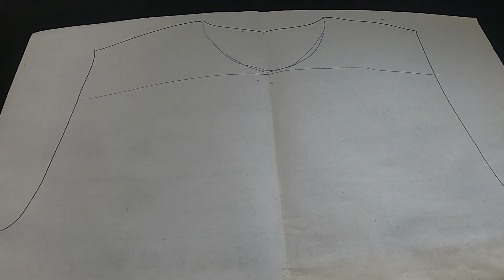colete com tranças feito em máquina de tricô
.Neste vídeo um colete com decote redondo e tranças.
Modelo básico de colete que pode servir de inspiração para outros modelos